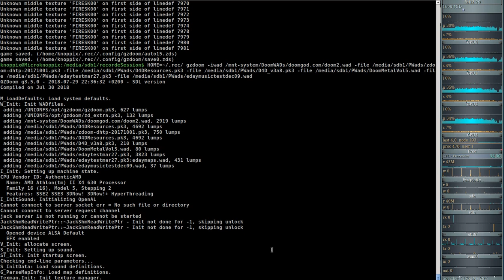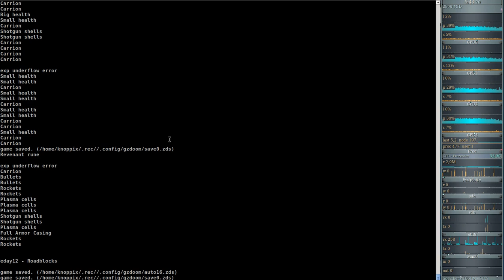DooM 2016 2018 Extermination Day (gzdoom) #11 - Return to Earth